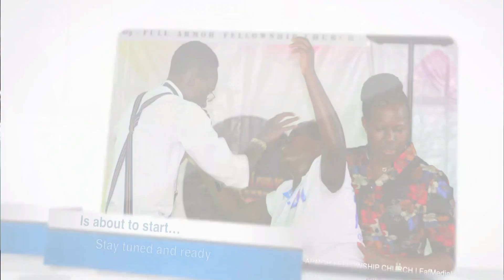BEING ENCOURAGED IN THE LORD | PST GODFREY WANJALA